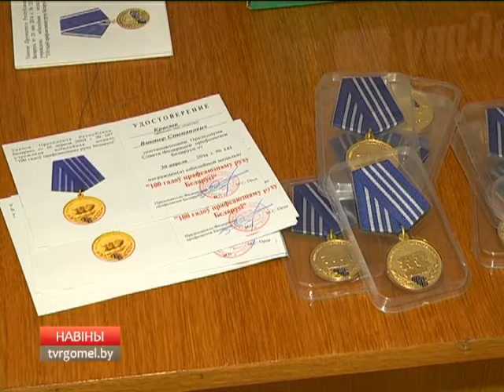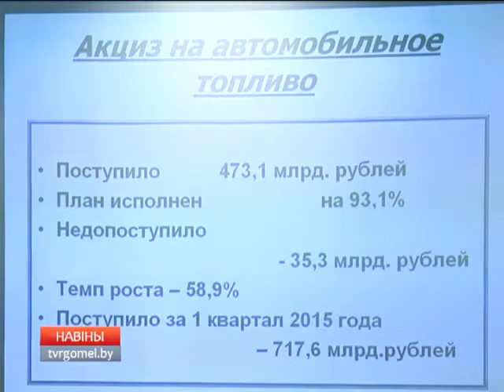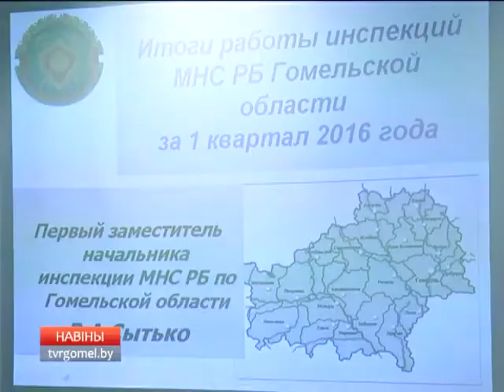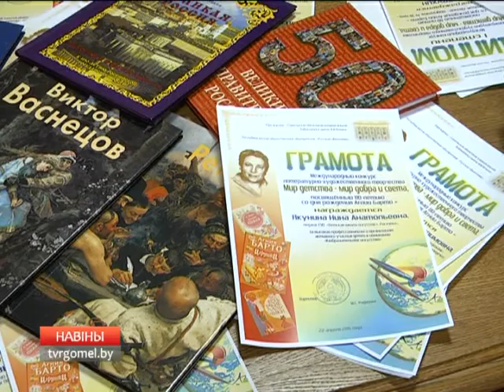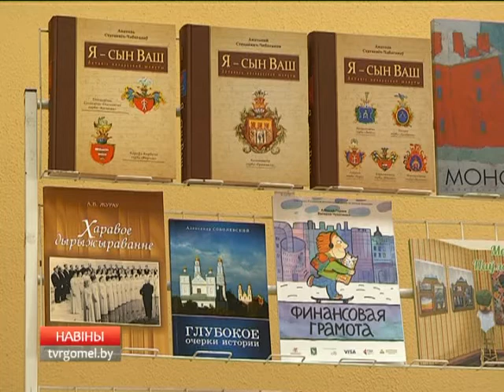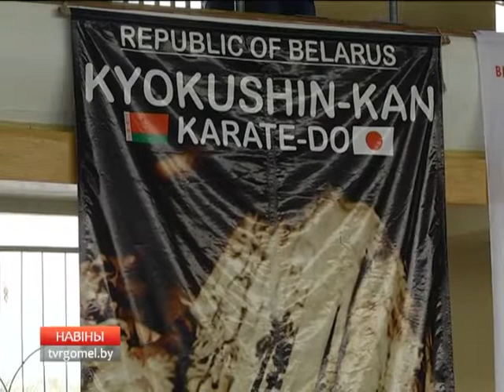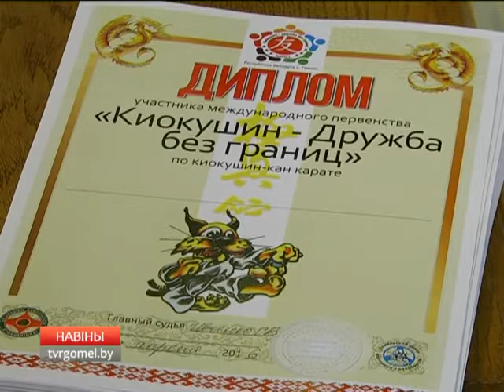28 04 2016 НОВОСТИ 06 30